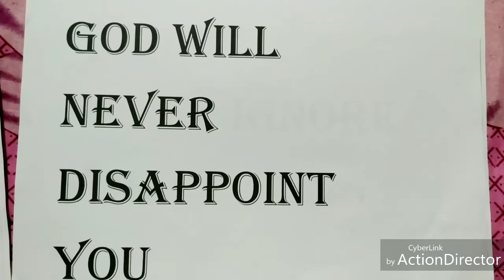A short line "God is good"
Listen ad-free with YouTube premium
Song                   Cold
Artist                 Jorge Mendez
Album               Silhouettes
Licensed to      Mitu  Music; LatinAuthor, and
YouTube by      15 Music rights societies